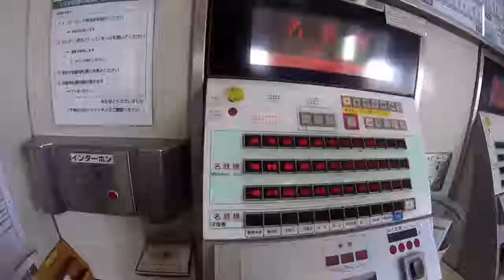Trip castle NAGOYA // CHOKYvlog #2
Video ini diambil saat musim semi dimana pada saat itu bunga sakura sedang bermekaran,,